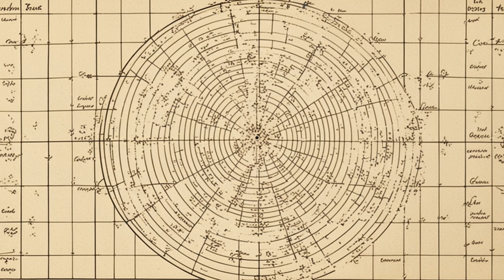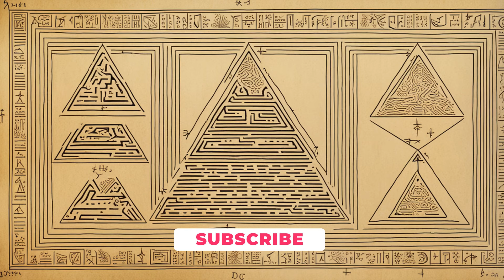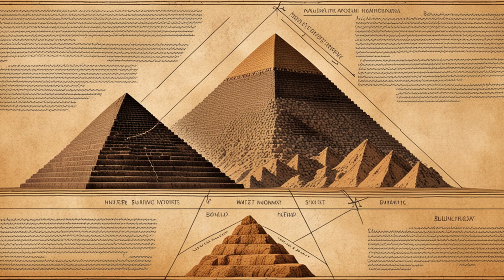Exploring the Advanced Technology of Ancient Civilizations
They were the whispers of ancient people, carrying messages from thousands of years ago, found in corners of the world. They built some in circles, some in triangles and some as pyramids. We were witnessing the epic story of a tradition thousands of years old. This story was so great that even modern man couldn't agree on the wonders of their constructions. Yes, I am talking about the ancient people and their ancient structures. Today, however, we are going on a wonderful journey, not to them, but to the way they built, to their ancient technologies.

The mysteries of the pyramids of Giza, the riddle of Stonehenge, the secrets of Göbeklitepe, the ancient warfare of the Inca temples... Yes, all these ancient structures, all these artefacts and statues, the massive engravings on columns whose purpose we still cannot fathom, were created by a single hand, a single mind. This ancient technology, thousands, even millions of years old, was built in a single centre before spreading to all corners of the world. The rest we already know... From this centre, mankind spread to all corners of the world, carrying this ancient technology and leaving their mark. Yes, today we call these marks pyramids, Stonehenge or Göbeklitepe. We try to understand their mysteries and secrets. We try to understand their mathematics... Perhaps we wonder which gods or kings these structures were dedicated to. But we always miss one detail: that all these ancient structures, all these ancient artefacts whose names we can't even name, had something in common. This ancient common language, this ancient common knowledge. And today our task will be to listen to the tunes of this story that has been told for thousands of years.